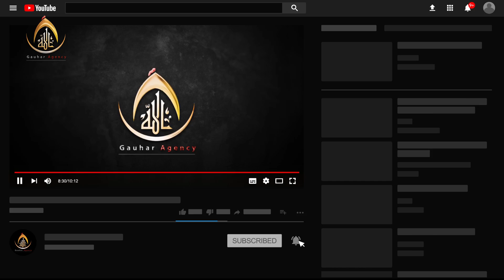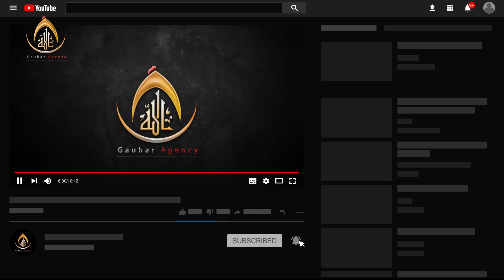Janab Tahir Mubarakpuri | Salana Majlis | Azakhana Hashim Agha, Muftiganj, Lucknow | 2019